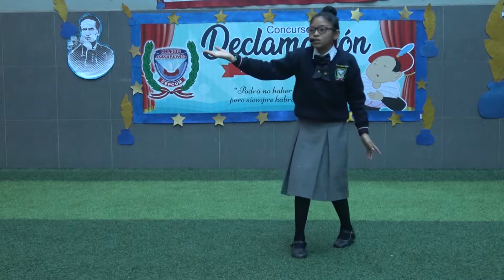MAKARENKO: CONCURSO DE DECLAMACIÓN 5° "B" PRIMARIA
Alumna: Gonzales Tuesta, Samira